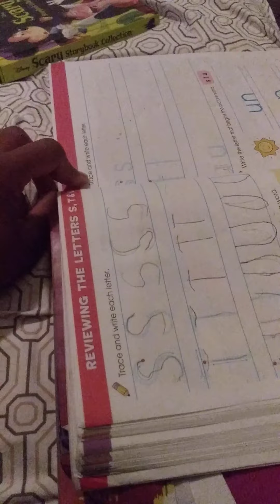Summer school work